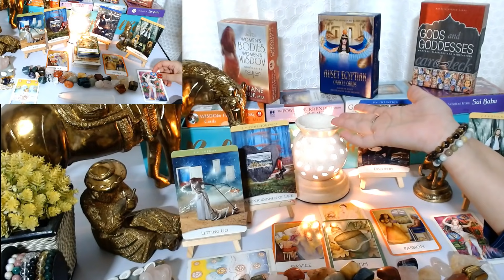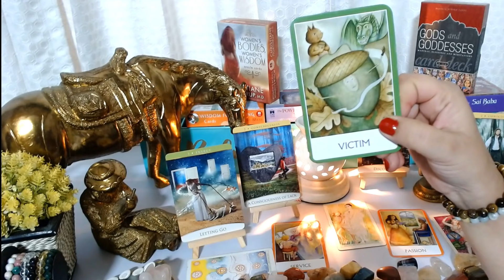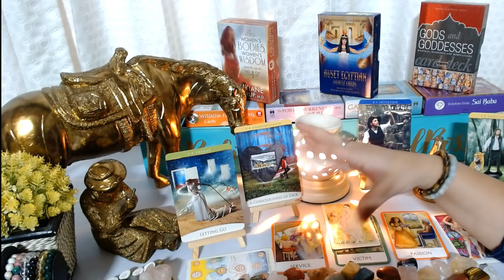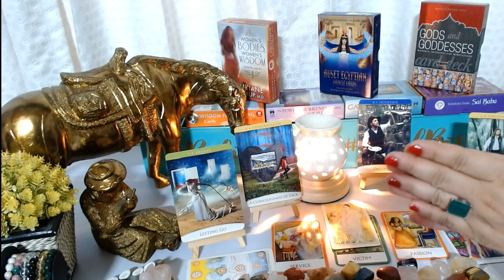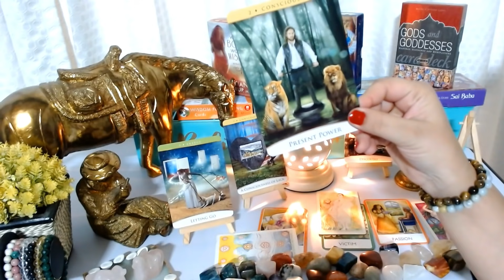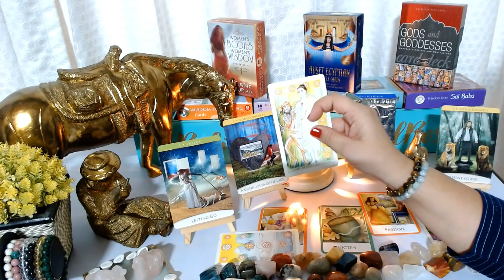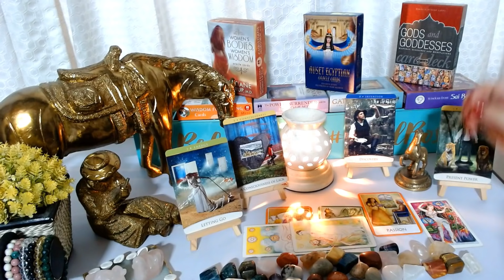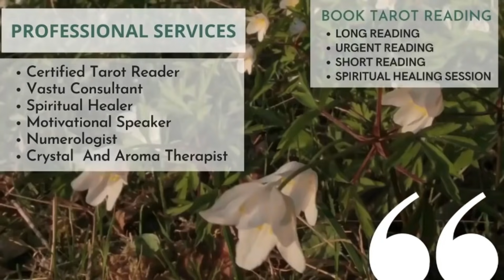Soul Connections in Separation: You V/S Them Love Timeless Hindi Tarot Reading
**Join other channels to get access to perks:- ➤Mindful Journey Dr. Gunjan Vishwakarma ➤Mindful Life Dr Gunjan Channel ➤Mindful Choices Dr. Gunjan Channel ➤Great Life! Great Ideas! ➤Facebook ➤Twitter ➤FOR PERSONAL READING (हिंदी टैरो कार्ड रीडिंग) OR HEALING OR MEDITATION COURSE WHAT’S APP ME AT 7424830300 (Do Not Call Please) Office Time: 11:00 AM- 6:00 PM Weekdays (Sunday Off). ➤Press Here For Membership of Mindful Journey Channel Get The Benefits of Live Meditations & Live Healing Courses ( One Reading Every Month Only For Members) So Hurry Up and Became The ➤Part Of Our Family *About me:- Dr. Gunjan Vishwakarma M. Sc. (Biology) NET (Life Science) SET (Life Science) Ph.D. (Bryology) Certified Tarot Reader, Vastu Consultant & Spiritual Healer 18 Years of Academic Experience Tarot Expert at HNN 24X7 News Channel at Saubhagyam Legal Disclaimer:- ALL readings and questions answered should at no time be used for legal, medical, or financial purposes/ issues. The guidance given in my tarot card readings on the relationship, career, or any other issues is subject to your own interpretation and judgment. I take no responsibility for your decisions and actions. You are solely responsible for your own choices and life, I simply try to provide positive guidance for your life situations based on my intellect. All decisions and choices are your sole responsibility and my tarot card readings accept no liability for any actions taken by anyone based on public or personal information given on this channel, or in private readings. Our products/services do not claim to treat any problem or illness. We do not give a warranty, guarantee or prediction regarding the outcome of any specific product/service. While all our products/services are sold and advertised in good faith, results and outcomes do vary and cannot be guaranteed. Mindful Journey accepts no responsibility or liability for the effectiveness of the products/services sold herein. timelesshinditarotreading timelesstarotreading hinditarotreading besttarotcardreader tarotcardreaderinindia tarotcardreaderinudaipur spiritualhealer motivationalspeaker ईश्वर का सन्देश-ये साथी आपके लिए परफेक्ट है !